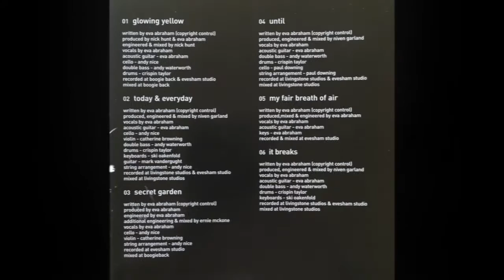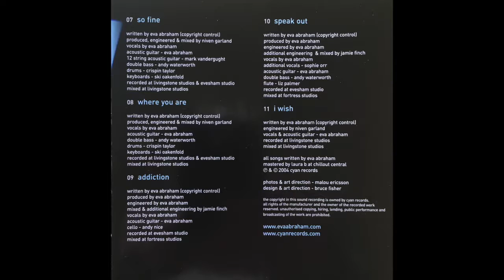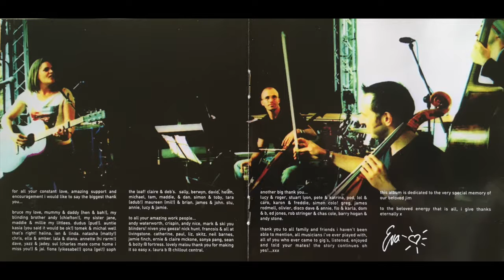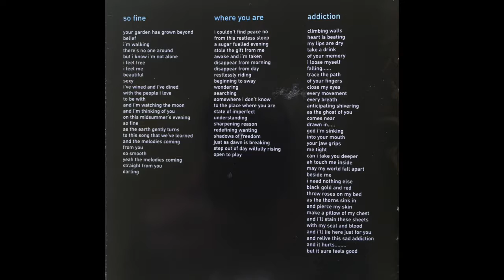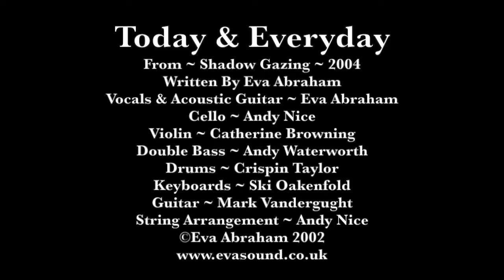Today & Everyday - Track Two 'Shadow Gazing' 2004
Written By Eva Abraham
Vocals & Acoustic Guitar ~ Eva Abraham
Cello ~ Andy Nice
Violin ~ Catherine Browning
Double Bass ~ Andy Waterworth
Drums ~ Crispin Taylor
Keyboards ~ Ski Oakenfold
Guitar ~ Mark Vandergught
String Arrangement ~ Andy Nice